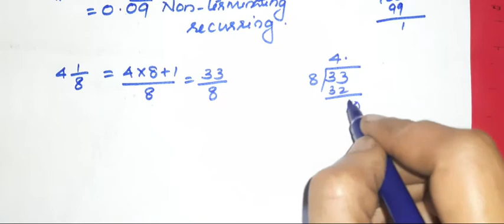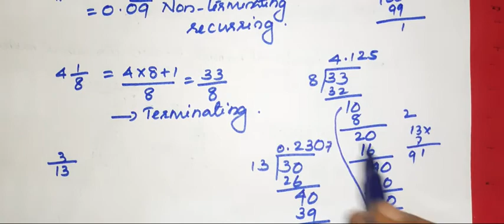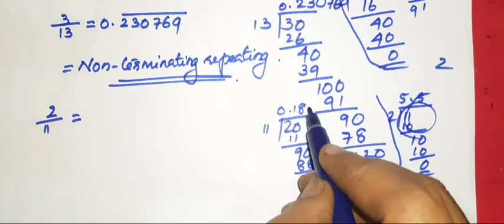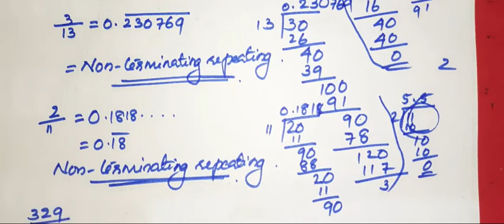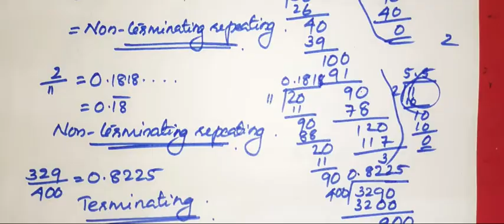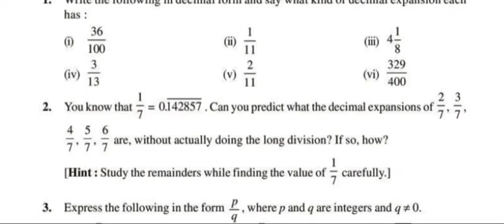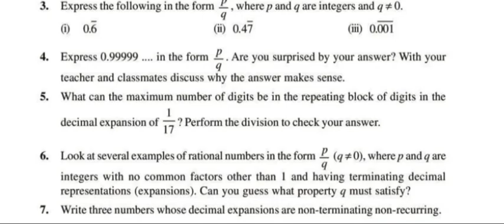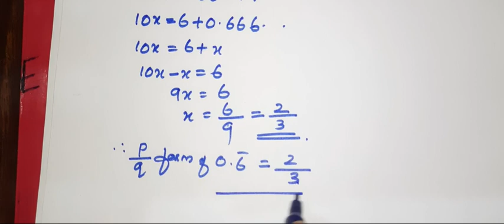CBSE class 9 Maths Chapter 1 Number System part 5 Exercise 1.3 with മലയാളം Explanation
NCERT Syllabus
Malayalam Explanation
Link here
Link 👇👇
Link 👇👇